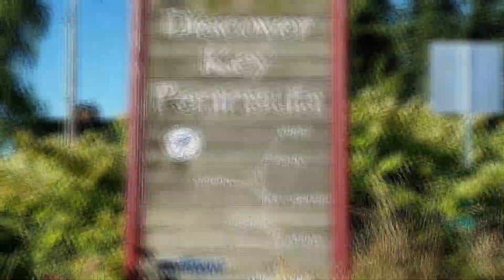Free Overnight Boondocking, We Get a Little Solar, Snoqualie Pass Summit Sleepover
We take off for the Labor Day weekend with plans to meet up with a friend at the Puyallup Fair, but our plans change and we end up in top of a mountain w/ or new solar panel suitcase.